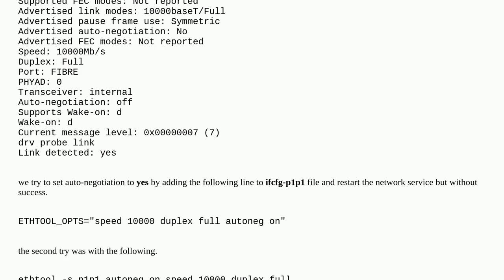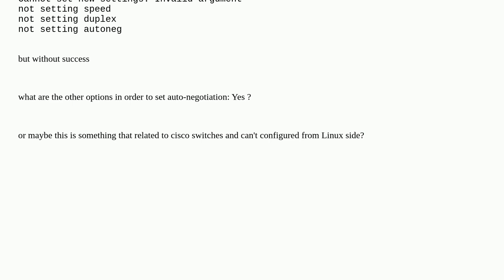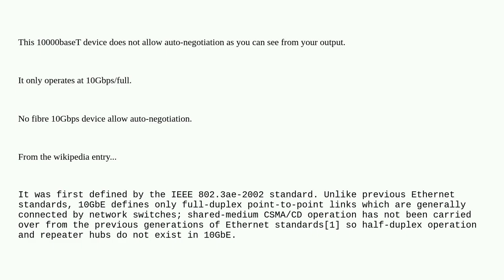linux + how to set auto-negotiation: No from Linux machine side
A special thanks goes out to the awesome community

  redhat-enterprise-linux linux networking